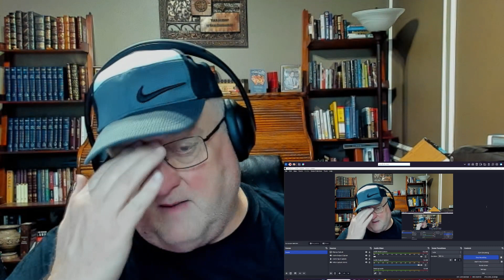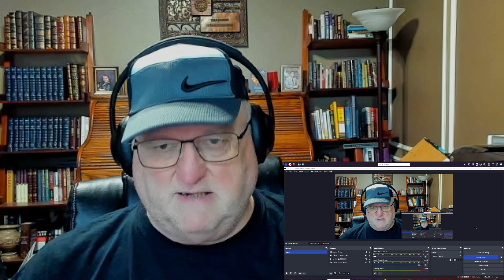THE LOVIN' SPOONFUL | SUMMER IN THE CITY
SUMMERTIME FAVORITE!